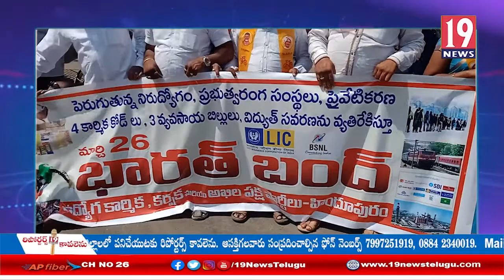హిందూపురం నియోజకవర్గం వ్యాప్తంగా సంపూర్ణంగా జరిగిన భారత్ బంద్:అనంతపురం జిల్లా